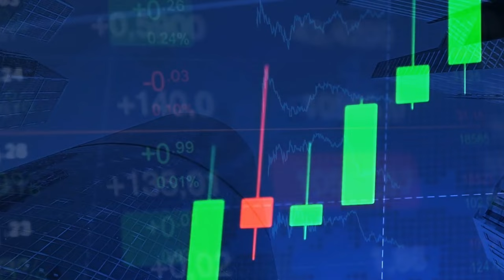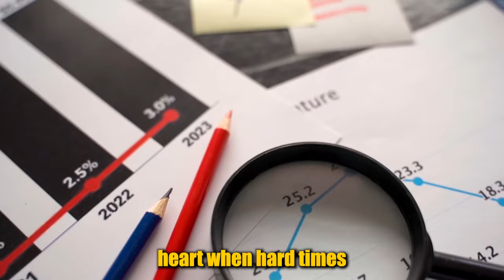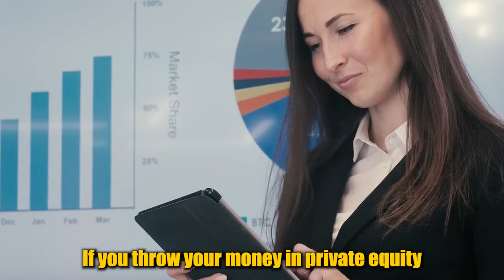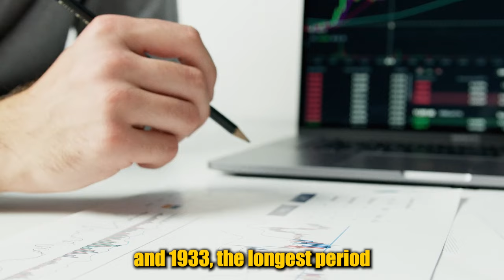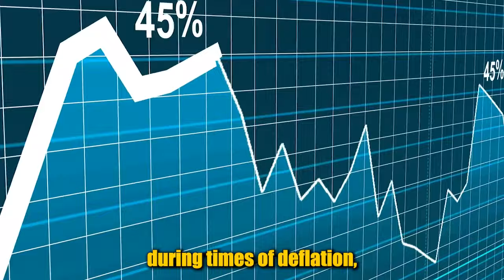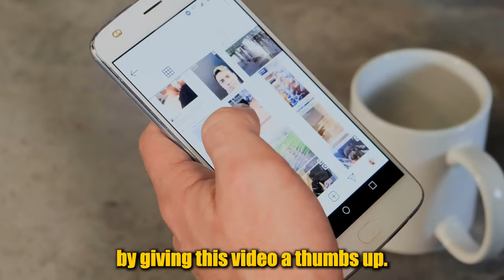BIG NEWS! "This Is A ONCE IN A DECADE Opportunity" - Jim Rickards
Jim Rickards says that The Best Way to get rich while protecting your wealth during this crisis is to diversify and have some cash aside because it gives you optionality when the wealth transfer finally comes.